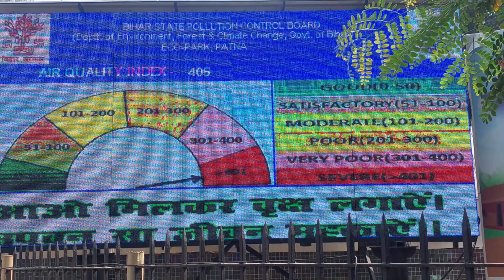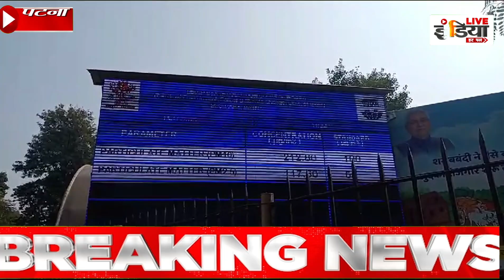Patna की स्वच्छ हवा हो गई खराब दीपावली के बाद bihar पॉल्यूशन बोर्ड ने जारी किया रिपोर्ट